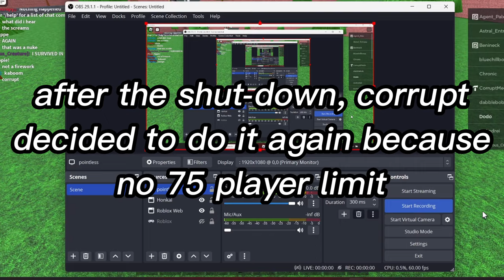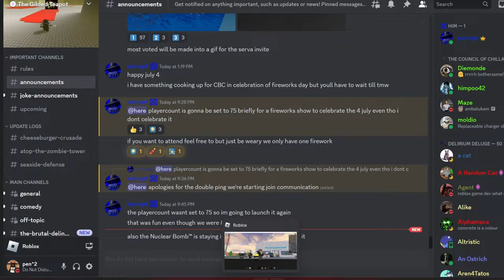the heat death of cheeseburger crusade [VIWAM]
the 4th of july real fortnite live event